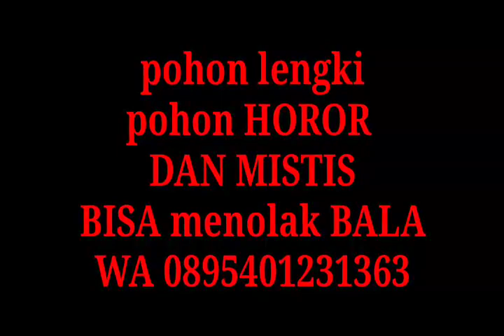VLOG pohon lengki HOROR DAN MISTIS bisa menolak BALA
silahkan hubungi saya wa saya 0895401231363
siap kirim ke seluruh dunia
lokasi Pundong Bantul Yogyakarta